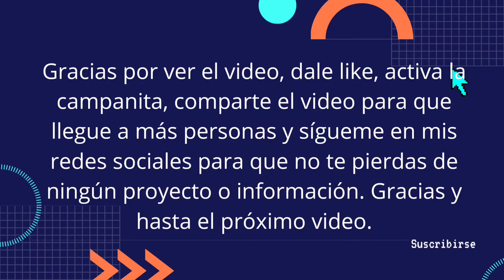Cuatro puertorriqueño - Montuno Criollo (Especial de Acción de Gracias) - Diego Alejandro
Pendientes a mi Instagram para la fecha de mi próxima canción en el canal.

La época navideña en el canal comenzará el 18 de diciembre.